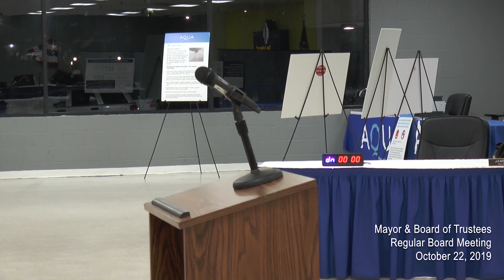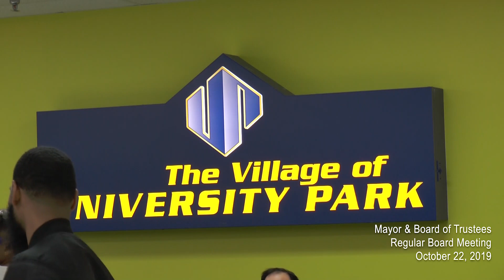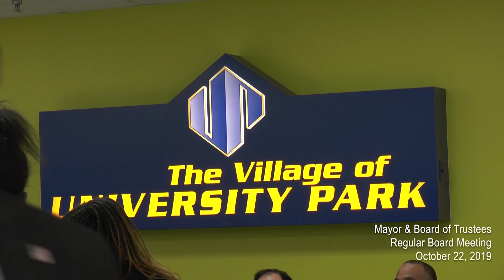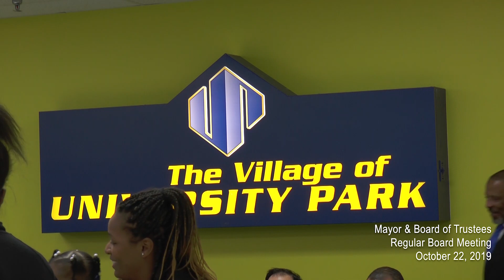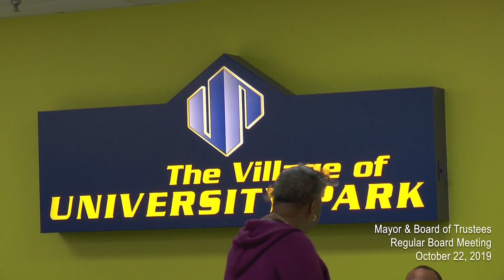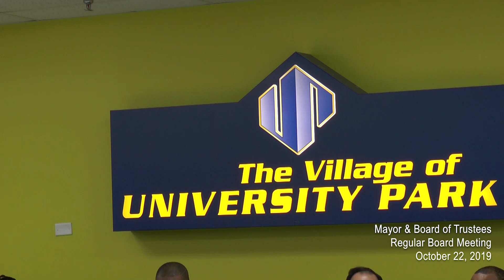Mayor & Board of Trustees Regular Board Meeting October 22, 2019